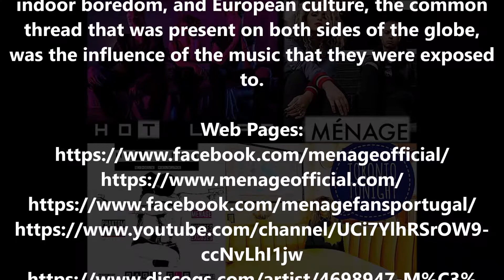#2 & #3 of 10 - "Ménage" - "A Beautiful Disaster" and "Tonight" -The Baby G-Toronto, Canada-6Apr2018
"Ménage" live at "The Baby G" in Toronto, Ontario, Canada on April 6, 2018.

Video #2 of 10 - Starting their show with "A Beautiful Disaster" written by "Ménage" for their album "The Great American Lie" (exclusively released in Europe) (2015), check it out.

Video #3 of 10 - Performing "Tonight" written by "Ménage" for their album "Tonight" (2012), check it out.

"Ménage" through being divided between Canadian, indoor boredom, and European culture, the common thread that was present on both sides of the globe, was the influence of the music that they were exposed to.

Web Pages

"Ménage": Basilio Fernando Ferreira (guitar, vocals), Hayden Farrar (bass, vocals), Bela (Bela Bela) Ferreira (vocals, keyboards) and Jon Jamieson (drums)